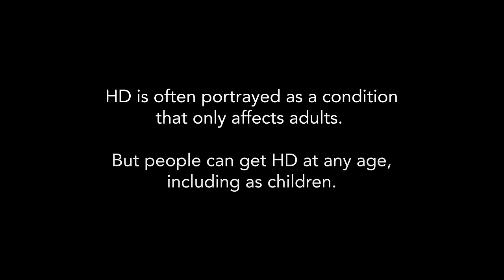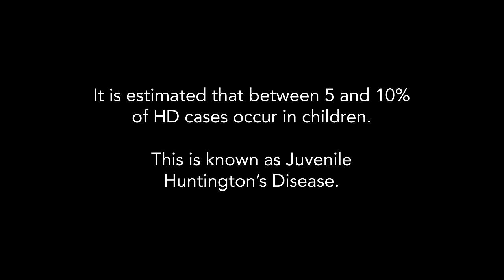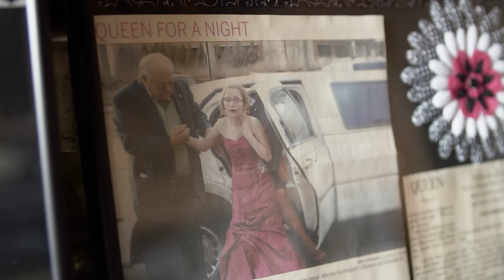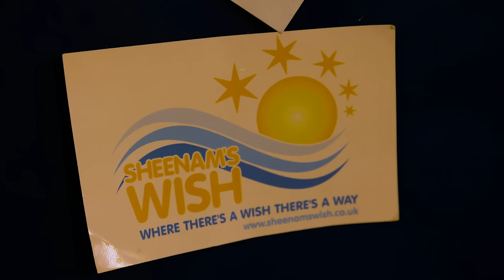Living with Juvenile Huntington's Disease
I'f you'd like to learn more about HD and JHD, please If you'd like to help support young people, like these in the video, impacted by HD, please consider making a donation to HDYO

Four families bravely share their experiences of living with Juvenile Huntington's disease. HD is a genetic brain condition which results in someone slowly losing one ability after another until they will eventually pass away. There is no cure or treatment to slow/stop HD.

RIP Elli 2021